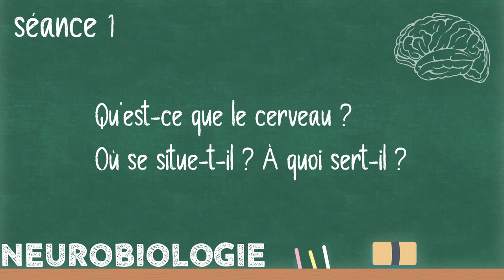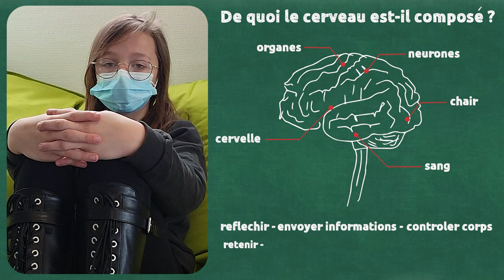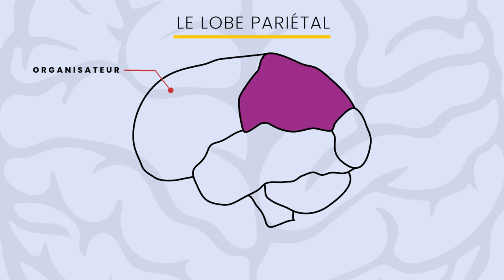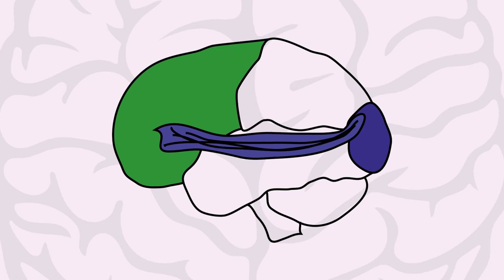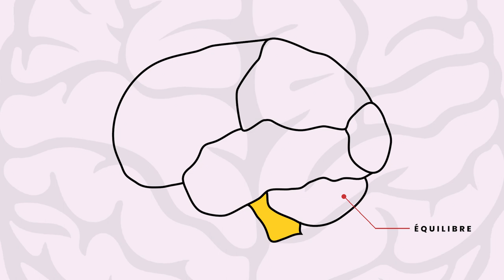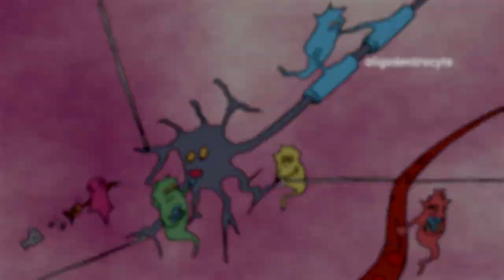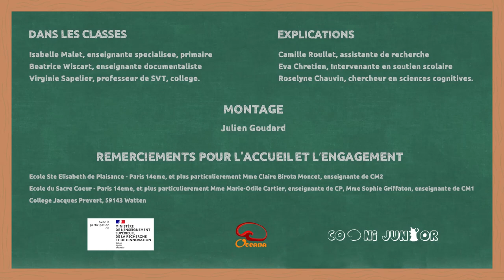Les vidéos tuto OCEANA - Neurobiologie - le cerveau et ses rôles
L'équipe Cogni'Junior du projet OCEANA a créé des vidéos d'accompagnement pour se lancer sur les seances d'enseignement des neurosciences de l'apprentissage. Voici la séance sur le cerveau et ses rôles.
Plusieurs langues disponible : FR / EN / NL / PT
Malgré un kit prêt à l’emploi, il peut être dur de commencer cet ensemble de seances d'enseignement des neurosciences de l'apprentissage sans aide. Nous proposons un journal de bord vidéo aidant les enseignants de primaire ou secondaire à exécuter les 18 leçons des 4 chapitres du kit.

Les vidéos comportent :

- Des explications scientifiques plus approfondies de certains concepts présentés dans le kit pour vous sentir plus à l'aise lors de leur présentation dans l'usage du kit
- Des explications et démonstrations de la mise en place des activités en classe : Nous savons que d'un âge à l'autre, les activités peuvent nécessiter une adaptation et que prendre connaissance des activités et imaginer cette adaptation peut être long. Nos enseignants partagent donc leur expérience en classe et en image.

Cette série de vidéos est lauréat de l'appel à projet Science et Société du  ministère de l’enseignement supérieur, de la recherche et de l’innovation.

Dans les classes
Isabelle Malet, enseignante spécialisée, primaire
Béatrice Wiscart, enseignante documentaliste
Virginie Sapelier, professeur de SVT, collège

Explications
Camille Roullet, assistante de recherche
Eva Chretien, Intervenante en soutien scolaire
Roselyne Chauvin, chercheur en sciences cognitives

Montage
Julien Goudard, réalisateur

Remerciements pour l'accueil et l’engagement
Ecole Ste Elisabeth de Plaisance - Paris 14ème, et plus particulièrement Mme Claire Birota Moncet, enseignante de CM2

Ecole du Sacré Coeur - Paris 14ème, et plus particulièrement Mme Marie-Odile Cartier, enseignante de CP, Mme Sophie Griffaton, enseignante de CM1

Collège Jacques Prévert, 59143 Watten